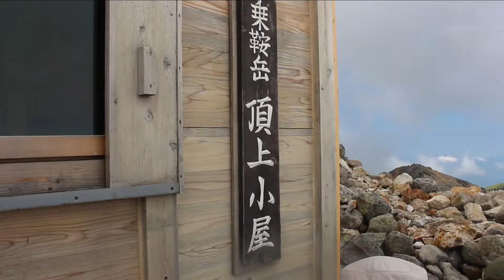【8月上旬】乗鞍岳（畳平～）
2018/8/4
乗鞍岳☆
フリーBGM素材「Sometimes」by Keido Honda